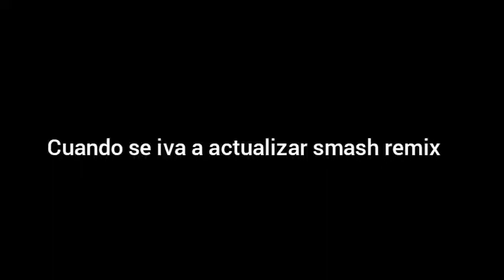Cuando se iva a actualizar smash remix |meme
Vale no trato de ofender a nadie solo quiero traer contenido a la plataforma y solo es un meme no se lo tomen a mal ok